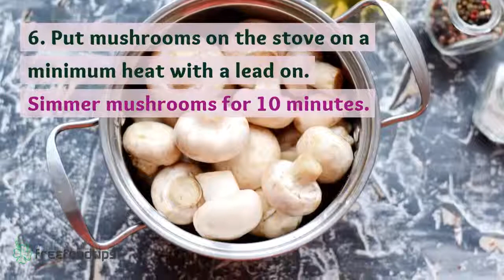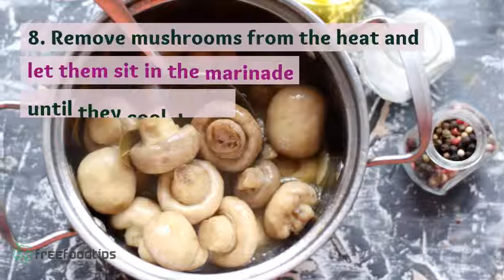Easy Marinated Mushrooms Recipe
It is a simple recipe where you do not have to refrigerate or marinate mushrooms for a long period of time before serving. It is as simple and quick as it can be!